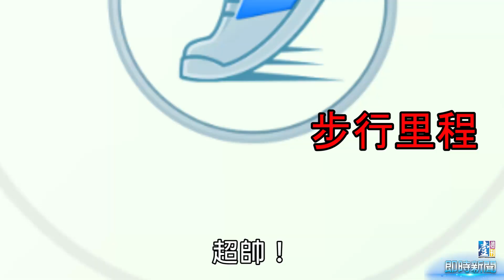【台灣壹週刊】肥宅為寶可夢行百里 網友誇他真男人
95公斤、足不出戶的宜蘭阿宅摸西（化名），日前在PTT紀錄他早上七點從宜蘭壯圍出發，花十個小時、徒步走33 公里，在傍晚五點時抵達蘇澳。此壯舉，不只引發網友熱議，大家更稱讚他為「正港男人」。太強大了，是「寶可夢」改變他的人生嗎？